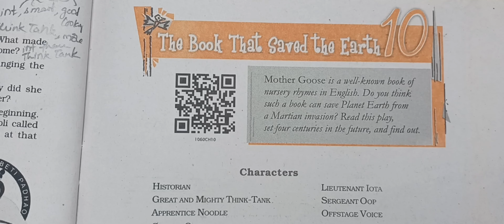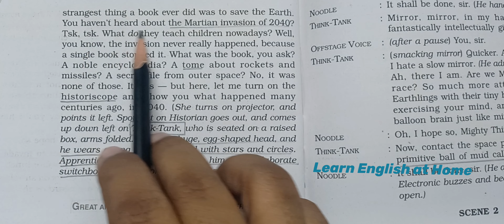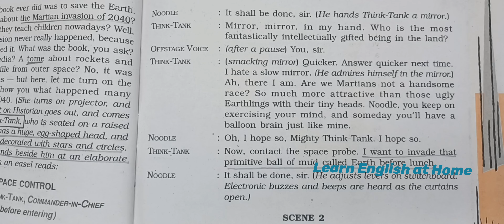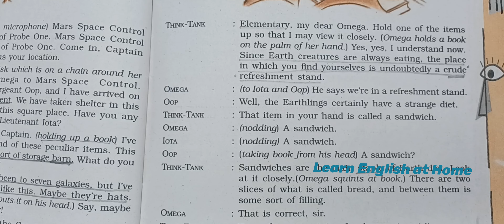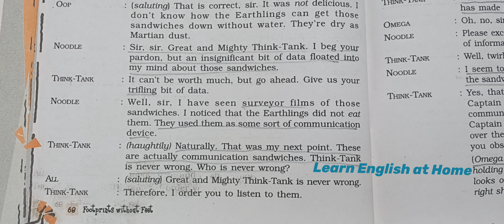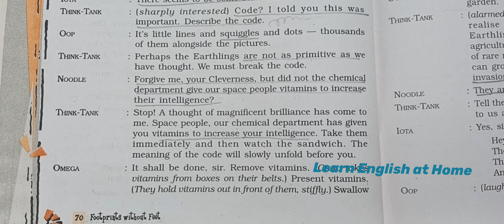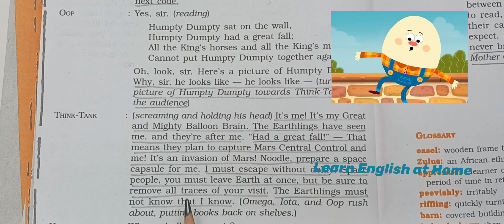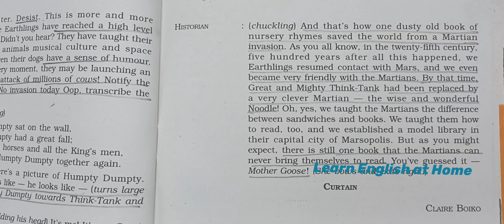The Book that Saved the Earth//Class:10#footprintswithotfeet#cbseenglishlessons#explainedintelugu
Line by line explanation in Telugu.